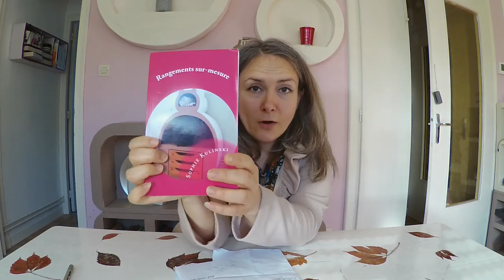Les MEUBLES EN CARTON, c'est écologique ?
Voici le lien pour télécharger le guide offert Quand j'ai commencé à fabriquer des meubles en carton, j'ai eu la bonne idée de me rapprocher des milieux de transition écologique. Sauf que je me suis aperçue que nous n'étions pas tout à fait sur la même longueur d'onde, eux et moi. Parce que quand on recycle du carton pour faire des meubles avec. On ne peux pas être à 100% écolo, dans tout ce que l'on fait.

Une fois, je venais de terminer un chantier qui m'avait coûté trois semaines de travail, j'ai eu une écolo ( qui fait 40 km tous les jours pour travailler dans la grande distribution...) qui m'a demandé si j'utilisais de la peinture écologique, sur mes meubles en carton. Je l'ai bien reçue !